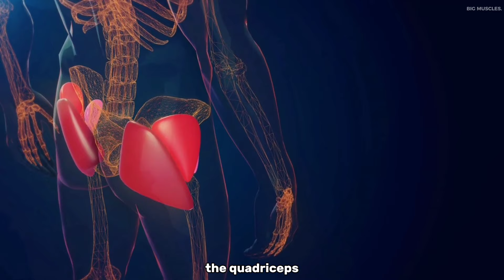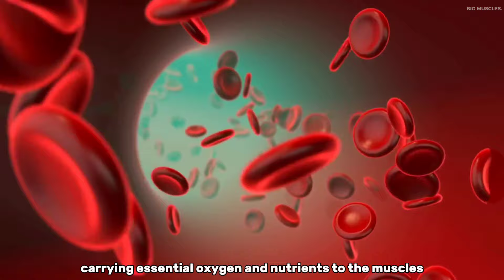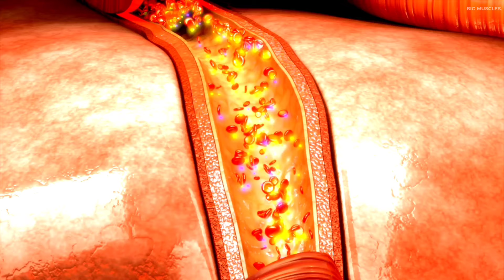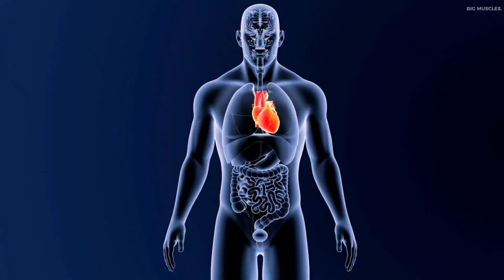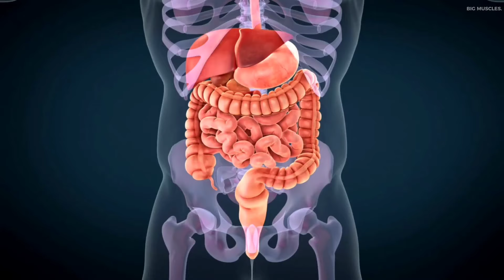Do 100 SQUATS Everyday & See SHOCKING Results | BENEFITS of SQUATS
In this video I'm going to show you the Benefits of doing 100 Squats Everyday.
How doing squats everyday can transform your entire body. So stay till the end & watch entire video.

Unlock a lifestyle transformation by delving into the world of daily squats! 🏋️‍♂️ In this video, explore the 8 profound benefits that come with performing 100 squats each day. From enhanced muscle strength to improved sleep quality, discover how this seemingly simple exercise can positively impact your overall well-being. Dive into the science behind improved circulation, breathing capacity, heart health, mood regulation, digestive health, and calorie-burning efficiency. Ready to embrace the challenge? Let's push boundaries, stay curious, and unleash the full potential of 100 daily squats! 💪